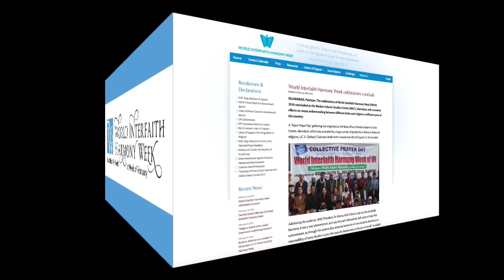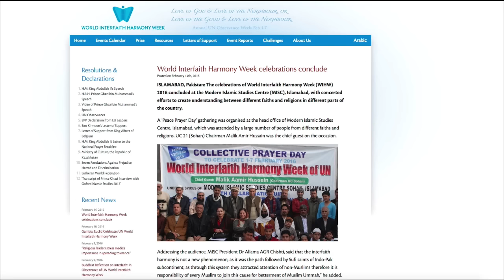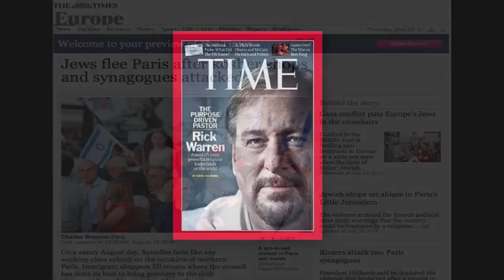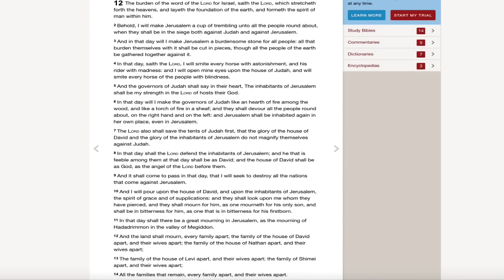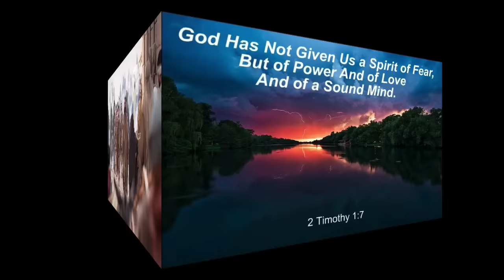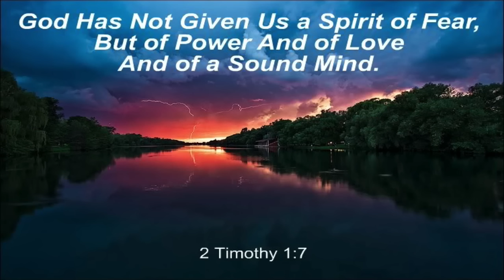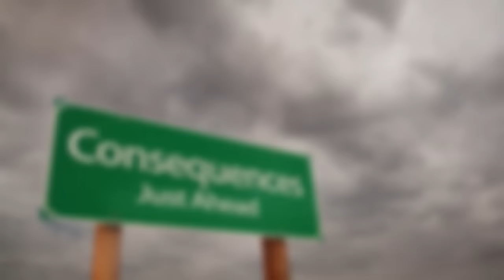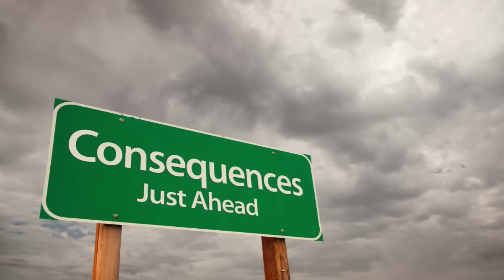Revolting Plans Now In Effect-Already Active & Quickly Advancing!